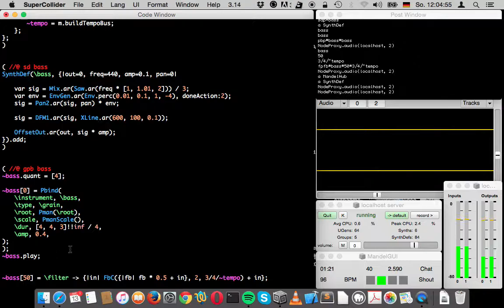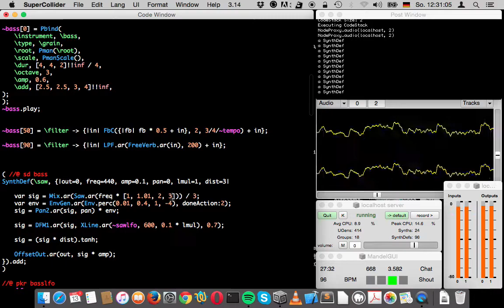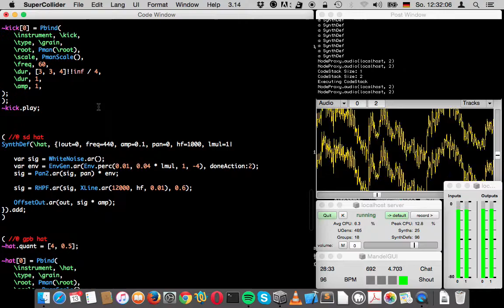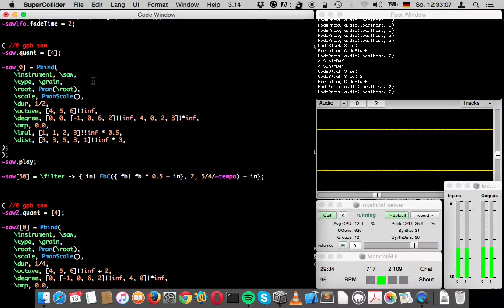Live Coding Practice: 2015-09-13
A little solo live coding session done with SuperCollider. Three years after my last live coding practice upload. Some major fuck up/audio engine trouble in the end, but overall quite enjoyable. 96 BPM is the best.